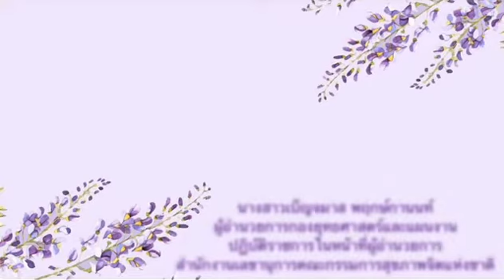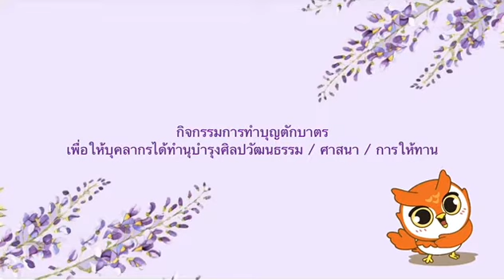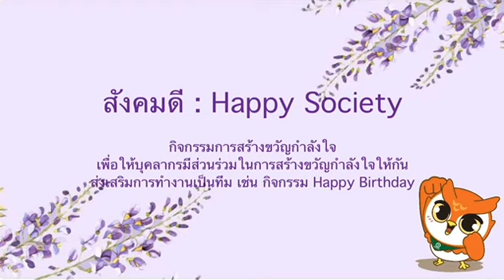สำนักงานเลขานุการคณะกรรมการสุขภาพจิตแห่งชาติ (Happy Organization 2022)